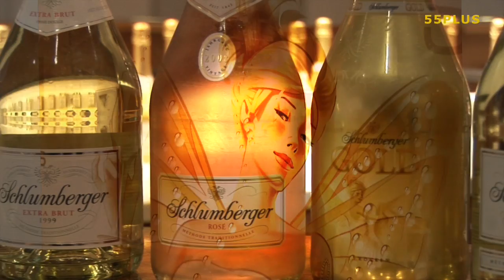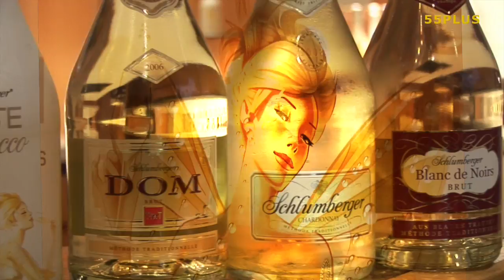Österreich - Die Schlumberger Kellerwelt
Sie ist die traditionellste und älteste Wein- und Sektkellerei Österreichs und wurde 1842 von Robert Alwin Schlumberger gegründet. Ihre riesigen Keller in Wien Heiligenstadt wurden für die Allgemeinheit geöffnet. In geführten Touren kann man den berühmten Bau von Karl Ritter von Ghega besichtigen und die edlen Tropfen verkosten. Produziert im Jahr 2010.